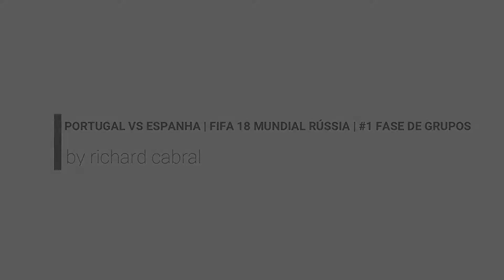FIFA 18 | MUNDIAL RÚSSIA #1 FASE DE GRUPOS | PORTUGAL VS ESPANHA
Olá malta!!!
E já agora... não te esqueças do LIKE, ajuda a fortalecer o canal, activa o sininho  subscreve e por último partilha...

PSN: LipIAnjeL
STEAM: LipiAnjeL
BATTLE.NET: LipiAnjeL#2427

Abraços & Beijinhos...
Fikem bem ;)